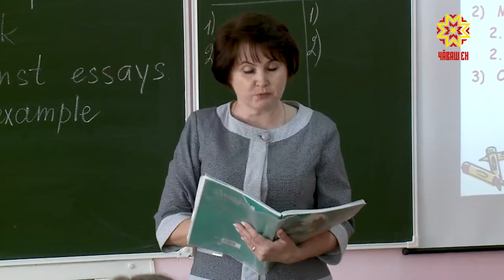В Чебоксарах реализуется проект «Школа будущего руководителя»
Управление образования администрации города Чебоксары четвертый год успешно реализует   проект «Школа будущего руководителя».   Он помогает сформировать кадровый резерв. В этом году участниками стали 14 человек.